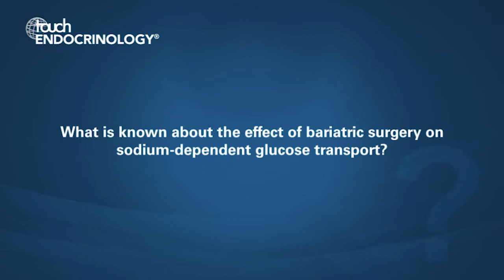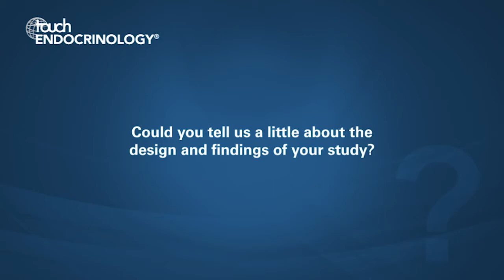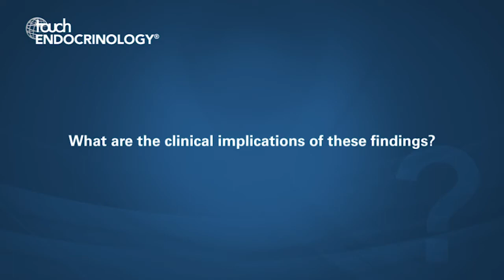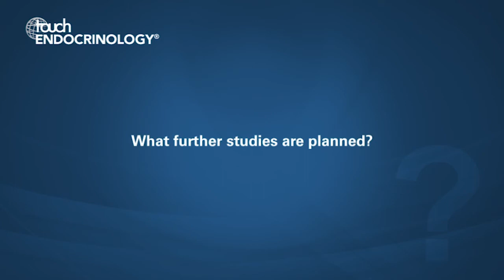Elina Akalestou, MD, ADA 2019 – Inhibition of Kidney SGLT2 Expression Following Bariatric Surgery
Elina Akalestou joins us at the ADA conference in San Francisco to discuss her poster session: Inhibition of kidney SGLT2 expression following bariatric surgery in mice.

Questions:
1.     What is known about the effect of bariatric surgery on sodium-dependent glucose transport? (0:05)
2.     Could you tell us a little about the design and findings of your study? (1:01)
3.     What are the clinical implications of these findings? (2:04)
4.     What were the limitations of the study? (2:56)
5.     What further studies are planned? (3:33)